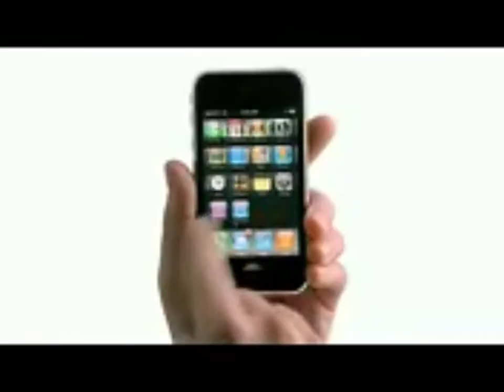2010s Rushed (2010-2019)